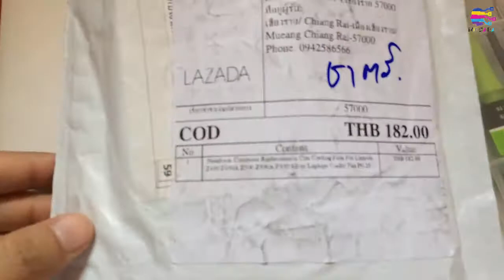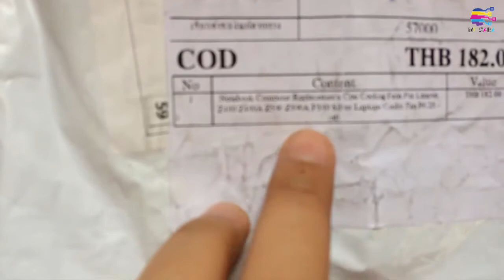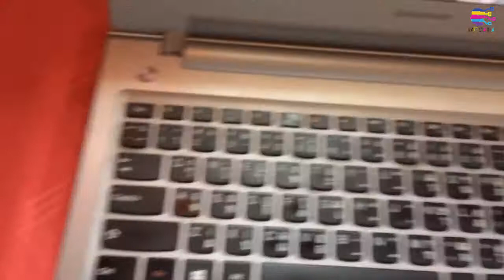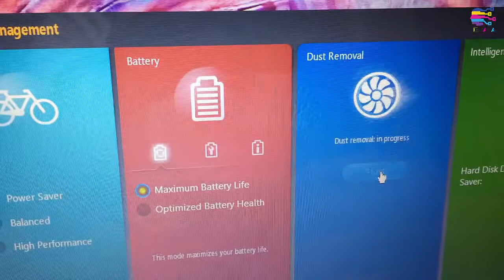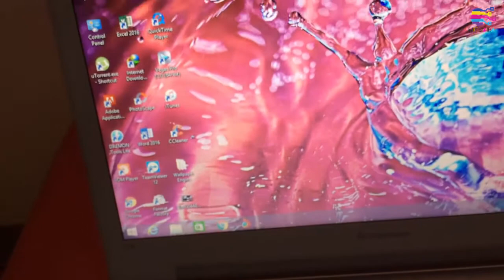[รีวิว] พัดลมโน๊ตบุ๊ค 182 บาท จาก Lazada (CPU fan Lenovo Z500)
พัดลมโน๊ตบุ๊คมีเสียงดังจึงสั่งของจากลาซาด้ามาเปลี่ยนดู และรีวิวมาให้ดูค่ะ